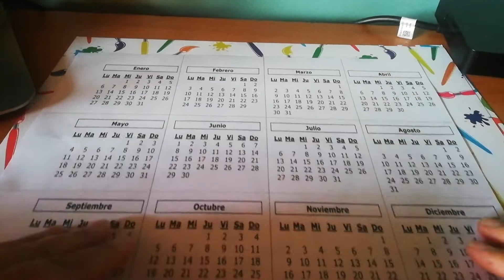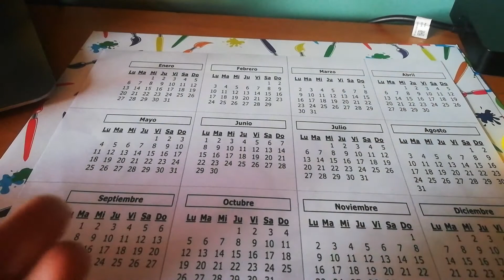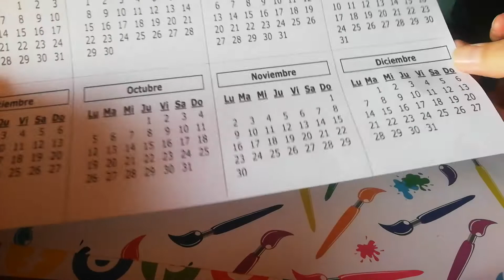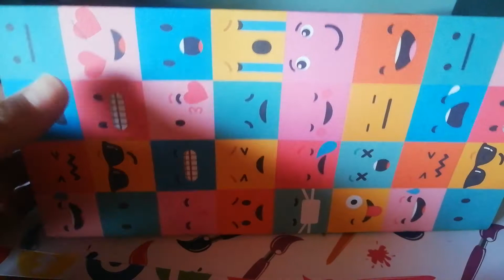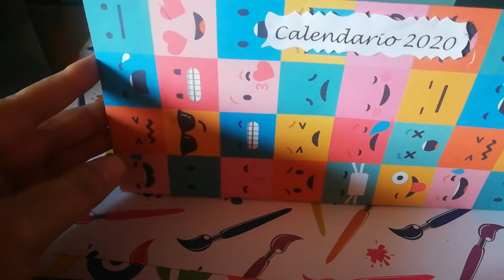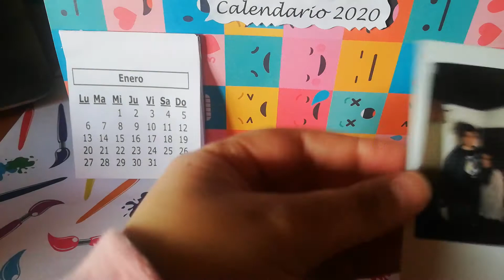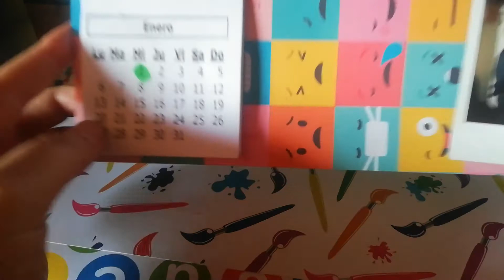Calendario 2°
Dedicado a los alumnos del colegio Santa Beatriz en tiempos de cuarentena